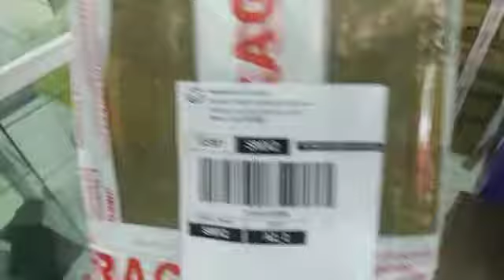Empaque Smartwatch W26 pro rosa